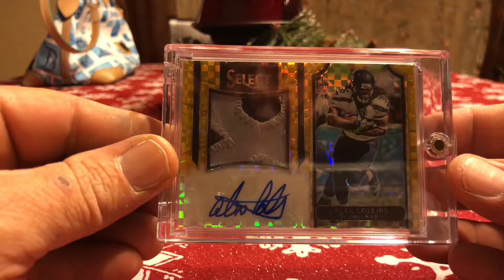It’s here the next piece of my Alex Collins Rainbow